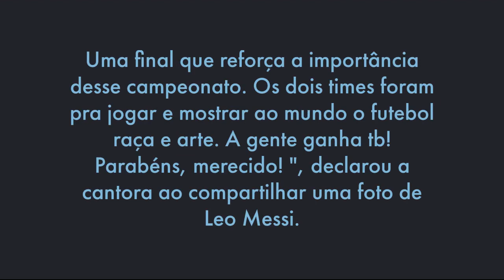Ivete Sangalo celebra vitória da Argentina e elogia Leo Messi: "Talento que dá gosto de ver"